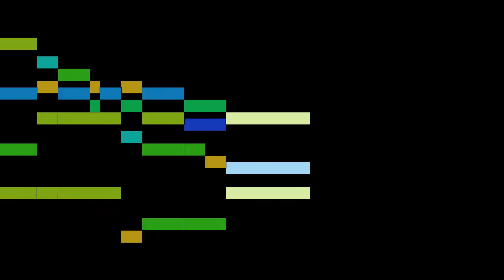Handel - Antioch (hymntune)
Antioch (hymntune), by G. F. Handel, with animated score.